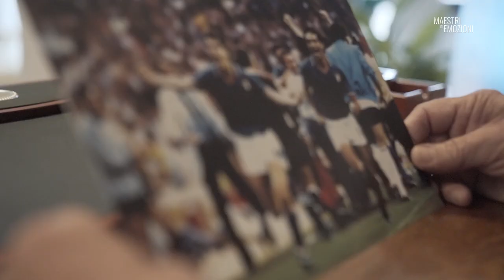Maestri di Emozioni | Marco Tardelli si racconta a Federico Buffa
È l’11 luglio 1982, e Marco Tardelli entra nella storia vivendo una delle emozioni più grandi della sua vita. Il Campione del Mondo si racconta a Federico Buffa nel primo episodio di Maestri di Emozioni.